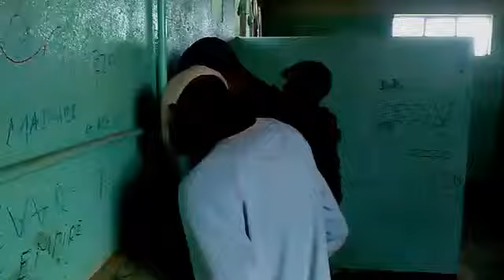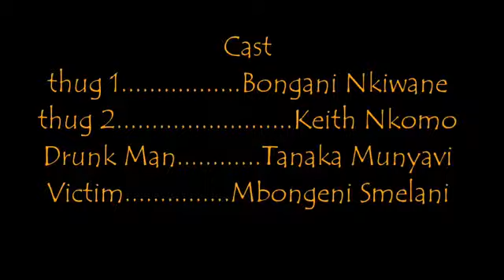Best Zimbabwe Short film2018